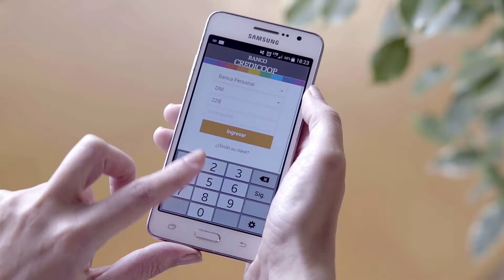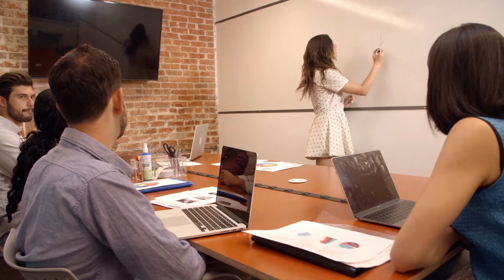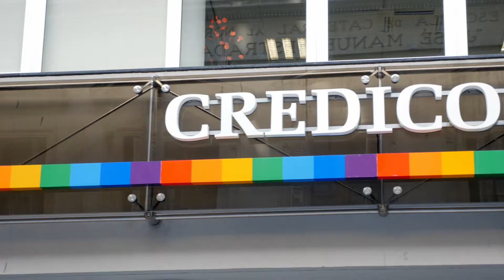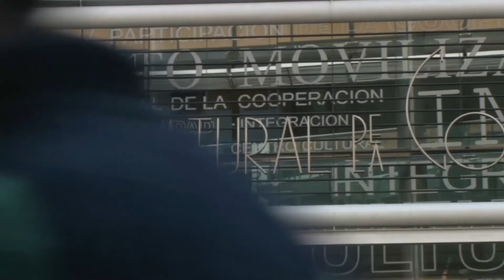Video Institucional abril 2019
Banco Credicoop